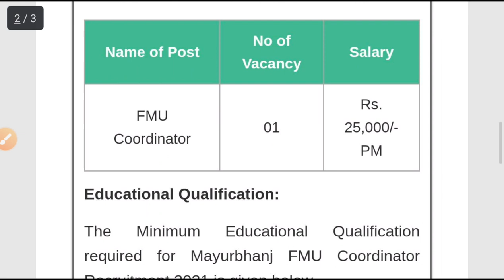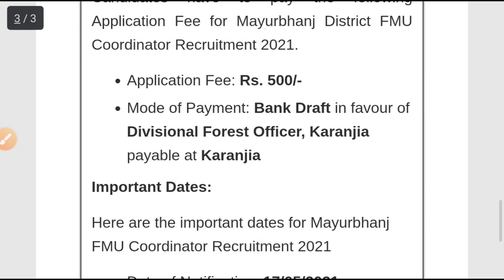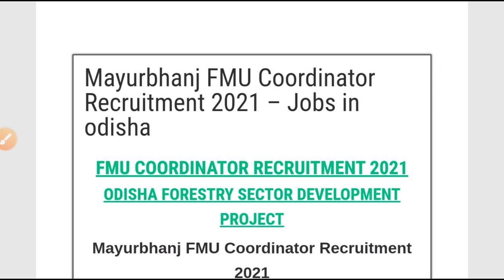Odisha forest department recruitment 2021!! For various post!! Odisha latest govt job updates 2021!!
Odisha forest department Mayurbhanj recruitment 2021.
For various post in mayurbhanj.